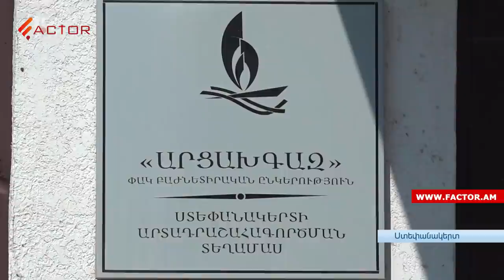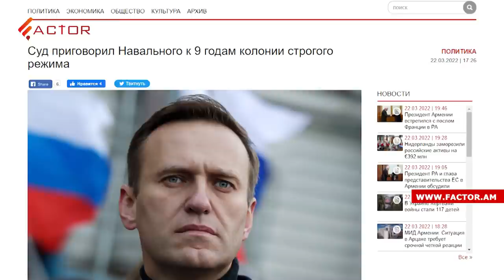Азербайджан перекрыл подачу газа в Арцах; Навального приговорили к 9 годам колонии строгого режима